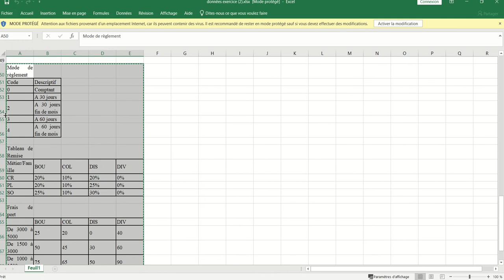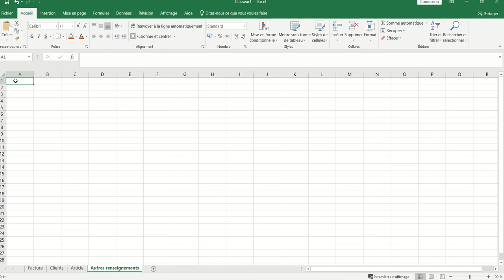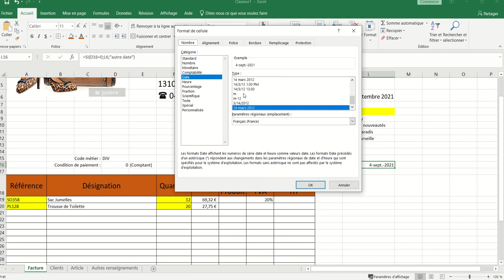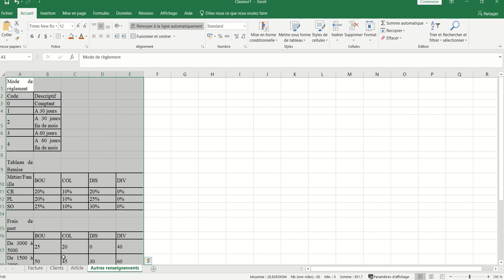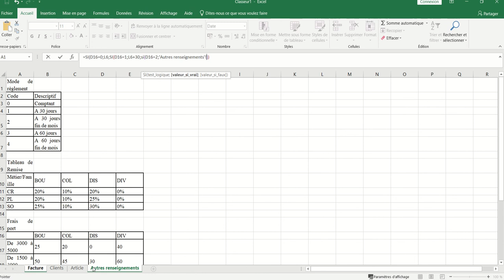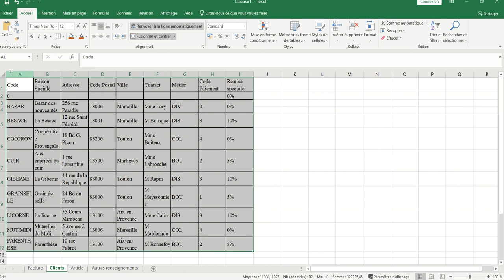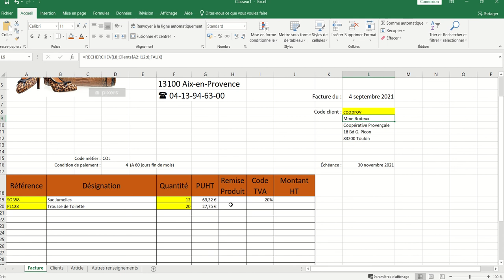Synthèse Facturation 3 (XL06 - Excel 013)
Thèmes abordés :
- La fonction recherchev()
- Valeurs relatives et valeur absolues
- La concaténation avec le &
- Le Si imbriqué
- La fonction fin.mois()